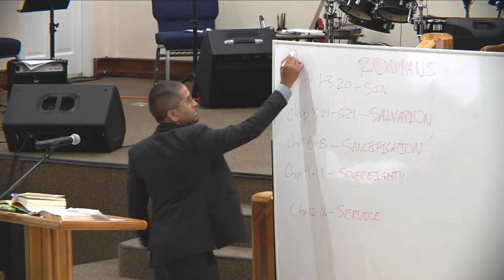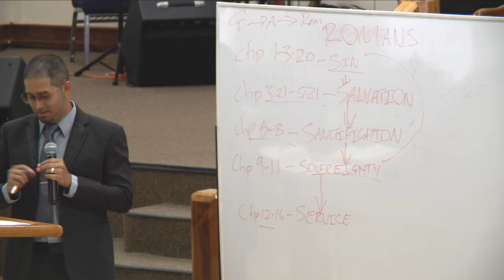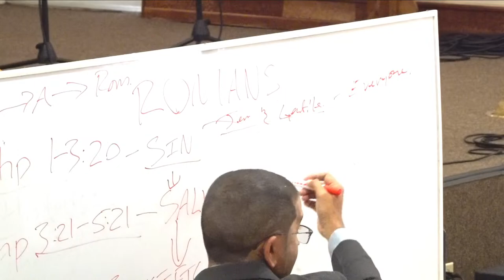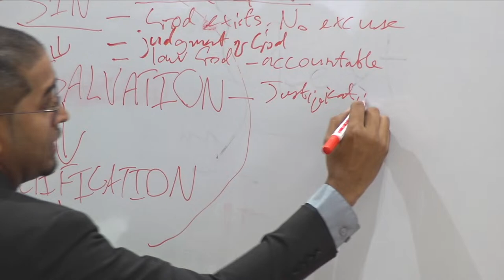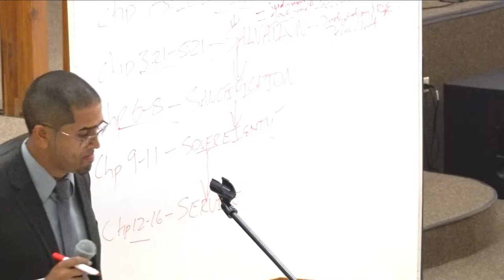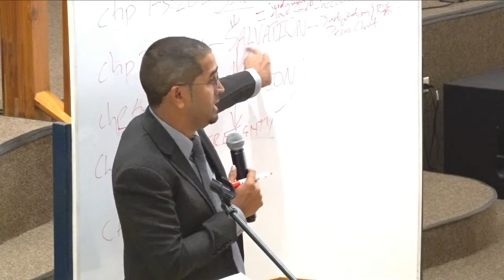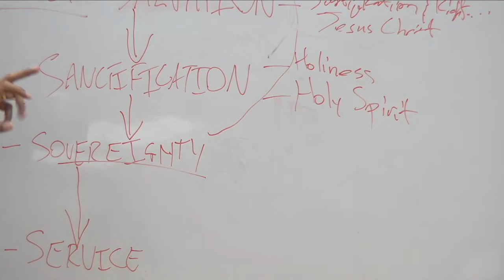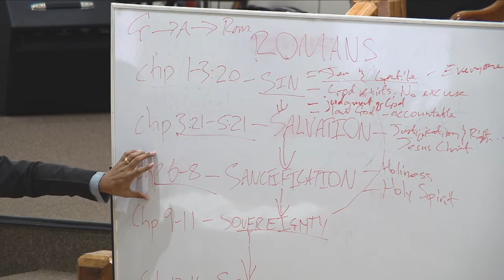Bible Study Hour (Book of Romans) | Bro. Praveen Bunsee